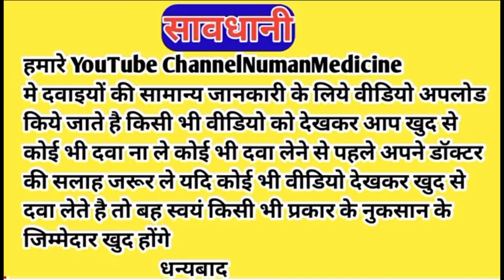मात्र एक हफ्ते मे दाग धब्बे साफ |xinbest skin brightening and lightening cream |xinbest cream review